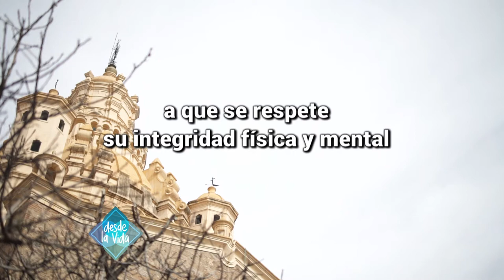DESDE LA VIDA 27-1-18- Programa 493 - Enrique Plantey Premio Alpi 2017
DESDE LA VIDA  27 de Enero del 2018

ENRIQUE PLANTEY PREMIO ALPI 2017

WALTER CONTINUA JNTO A NATALÍ EN EL MÓVIL Y DESARROLLAN 3ERA PARTE DEL TELAR PAGATOGONICO EN GRANJA ANDAR